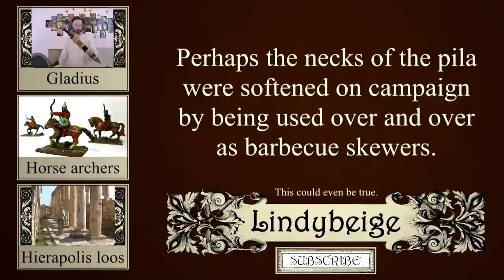The pilum - did legionaries carry one or two?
I used to be a museum guide, and when showing people the mannequins dressed as Romans, I used to tell the visitors that legionaries carried two pila, as I had seen it pictured in modern books.  I may have been wrong.

The pilum (plural 'pila') was the standard throwing weapon of the Roman legions.  Archaeologists has found weighted and unweighted versions of them, but were both types carried by every legionary?

The spark for this video was a discussion I had about the authenticity of a set of plastic model legionaries on the march.  They were shown carrying one pilum and wearing lorica segmentata.  I said that they should have two, but then found myself unable to back this up with evidence.  Polybius, writing about the earlier period, with javelin-throwing velites, and the triarii at the back, says that the hastatii carried two types of pilum, but it isn't perfectly clear whether he meant that the unit carried both types, or each individual man within them.  For the later days of the classic legionary, with no velites in front of him, and lorica segmentata on his back, I have no evidence for two pila per man.